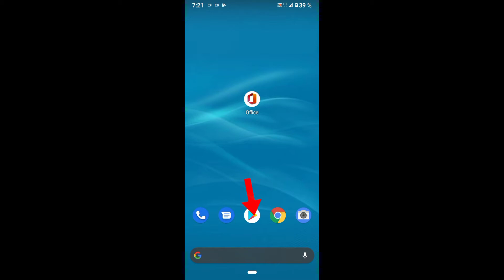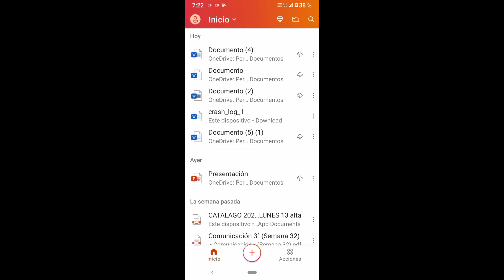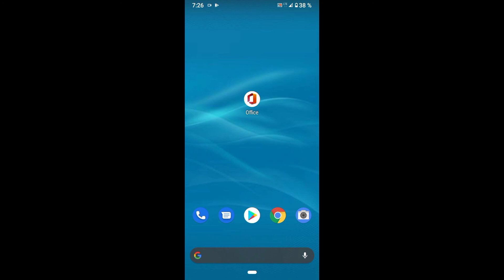Cómo convertir documentos PDF a Word desde un celular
en este vídeo aprenderás a convertir documentos PDF a Word, gracias a la aplicación de Microsoft Office nos permite convertir documentos PDF a Word para editarlo desde el móvil.

0:00 introducción
0:19 instalación
1:08 Cómo convertir PDF a word
1:54 editar documento en word

este vídeo se ofrece solamente con propósito educativo y de información.